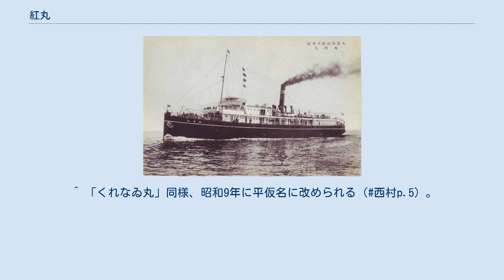紅丸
紅丸（くれないまる）は、1900年（明治33年）に竣工し、1911年（明治44年）に大阪商船が購入して運航した貨客船。
「初代」の「瀬戸内海の女王」とも言うべき存在で、大阪、神戸と別府温泉を結びつける大きなきっかけを作った貨客船であった。
 1884年（明治17年）創立の大阪商船は当初、瀬戸内海沿岸部の小規模船主の集合体という感があり、手中の船舶も雑多であった。
創立当初は山陽鉄道（現・山陽本線）も全通しておらず、九州へ向かうには船しか交通手段がなかった。
大阪商船は雑多な航路を整理しつつ瀬戸内海沿岸の複数の港町を結んで大阪と九州を往復する航路を開設し、1888年（明治21年）にはそのうちの一つである大阪三角線が命令航路となって補助金が得られるようになった。
全行程は2日強であったが、1901年（明治34年）まではまさに独断場であった。
しかし、その明治34年に山陽鉄道が馬関まで全通すると、形勢はたちまち逆転する。
山陽鉄道はあらゆる策を弄して航路に挑戦し、大阪から博多まで関門連絡船経由で20時間しか要しないとなれば、勝負は明らかだった。
大阪商船は方針を変え、航路を大阪と、九州の港町のうち鉄道が十分に整備されていなかった町を結ぶものに再編成し、特に別府に向かう航路に力を注ぐことになった。
 話はさかのぼって1900年、上海のS・C・ファーンハム造船所で一隻の河川用客船が竣工した。
名を「美順」 (Mei Shun) といい、ドイツの海運会社である北ドイツ・ロイドが長江航路に投入するために建造された。
竣工後、「美順」は予定通りに長江航路に就航していたが、1911年8月25日に上海で火災事故を起こして全損となってしまった。
北ドイツ・ロイドは焼け落ちた「美順」を保険会社に委託して手放した。
大阪商船が「美順」を購入したのは1911年12月のことで、上海で仮修理を行ったのち日本に回航し、三菱神戸造船所で大修理を行った。
修理が終わると大阪商船は「紅丸」と命名し、1912年（明治45年）5月28日から別府航路に就航させた。
 「紅丸」は就航の時点において、これまで瀬戸内海航路に使われていた船の中では最大を誇り、当初から乗客の好評を得た。
なかでも船内設備は従来船と比べて格段に優れており、一等船室はベッド付、二等船室も絨毯が敷かれて「船室にいながら瀬戸内の風景が楽しめる」ことが一つの売りとなった。
三等船室も蚕棚を廃止して畳敷き大広間とした。
就航当初の「紅丸」の就航ダイヤは、端建蔵橋の船着場を午前10時に出港し、神戸港には正午過ぎに入港、午後1時に神戸を出港して翌朝に高浜港に到着、午前8時に出港して午後1時ごろに別府港に到着するというものであった。
ところが、当時の神戸港には「紅丸」が横付けできる埠頭がなかったため、乗客はメリケン波止場から小型の蒸気船で沖に停泊する「紅丸」に向かわなければならなかった。
このように別府までは2日も要したが、それでも従来と比べて1日の短縮となった。
また、「紅丸」の就航は観光やインフラストラクチャーの面で大きな影響を与えていた。
一つは、これまで「九州の保養地」という立場だった別府が、「関西からの入湯客」という新たな観光客を呼び込んだことであり、いま一つは、大阪商船が、手狭になった端建蔵橋から天保山に新しいターミナルを建設しなければならなくなったことであった。
 1921年（大正10年）12月、大阪商船は別府航路向けにより大型で、初めから専用船として建造された「紫丸」（1,586トン）を投入し、これによって「紅丸」は大阪徳島線に転じることとなった。
さらに1924年（大正13年）には、事実上「紫丸」の機関をディーゼル機関に置き換えた準同型船の二代目「紅丸」（1,540トン）が就航したことにより、初代「紅丸」は「鳴門丸」と改名した。
1932年（昭和7年）から始まった船舶改善助成施設では、船齢が30年を越えていた「鳴門丸」も一度は淘汰の対象となり、1935年（昭和10年）の第二次船舶改善助成施設で大阪商船の新造貨物船「かんべら丸」（6,477トン）の解体見合船としてリストアップされていたが、最終的には対象から外れた。
1941年（昭和16年）12月8日の太平洋戦争開戦を経て、1942年（昭和17年）には大阪商船や他の船主の瀬戸内海航路を統合経営する関西汽船が設立されるが、「鳴門丸」は大阪商船に残った。
やがて「くれなゐ丸」はフィリピン沿岸航路に供出され、「くれなゐ...